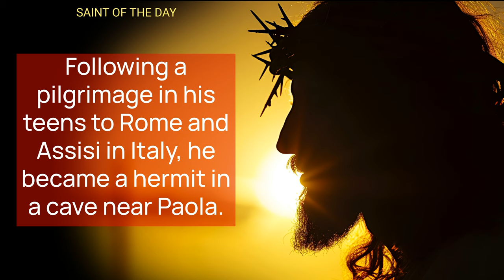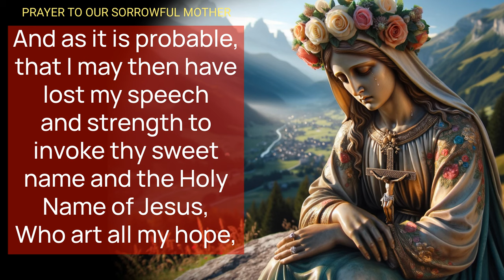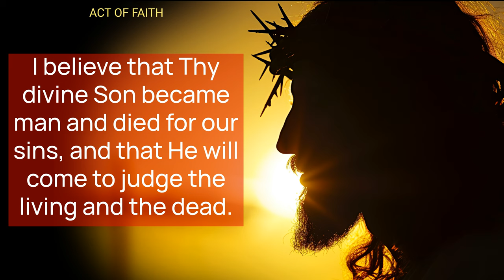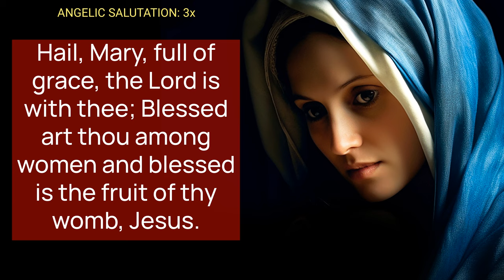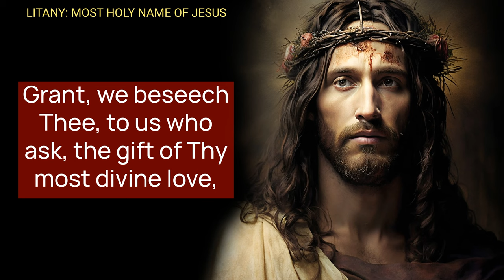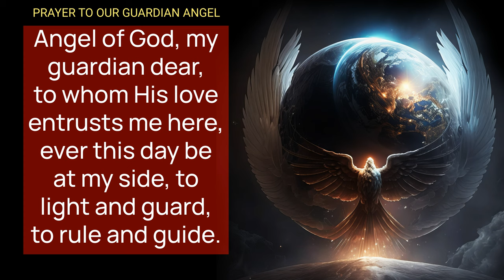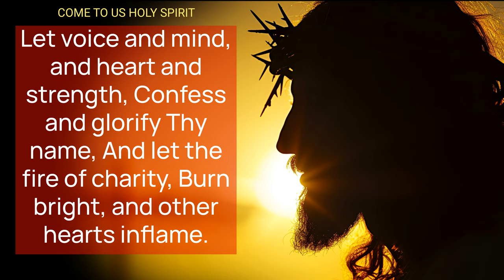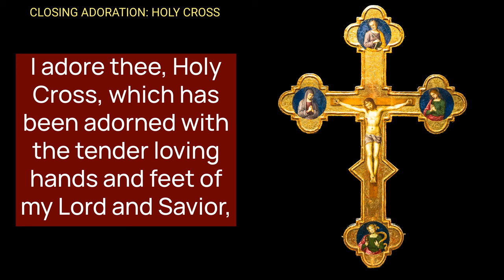TUESDAY MORNING PRAYERS in the Catholic Tradition • EASTER • (Today APR 01) | HALF HEART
Tuesday Morning Traditional Catholic Prayers with HALF HEART, honoring Saint Francis of Paola.

Tuesday Morning Prayers for Holy Week: Stations of the Cross and Devotions
Tuesday Morning Catholic Prayers and Reflections: Honoring Saint Francis of Paola

Join Half Heart comprehensive morning prayer session for Catholics, focusing on honoring Saint Francis of Paola. It includes historical background on Saint Francis, highlighting his miracles, humility, and contributions to the Catholic Church. The session encompasses various prayers such as the Lord's Prayer, Hail Mary, Litany of the Holy Name of Jesus, prayers to Saint Joseph and Our Guardian Angel, along with acts of faith, hope, and charity. Additionally, it features adorations, a morning offering through Saint Joseph, and concludes with heartfelt prayers for the Pope, the leaders of nations, and unity among Catholics. Join Half Heart in a spiritual journey, drawing us closer to God and the saints.

00:00 TUESDAY MORNING CATHOLIC PRAYERS
03:00 OUR SORROWFUL MOTHER
06:09 THE LORD'S PRAYER
06:46 REGINA CAELI
07:42 APOSTLES' CREED
08:47 ACT OF FAITH
09:24 ACT OF HOPE
09:47  ACT OF CHARITY
10:15 ACT OF CONTRITION
11:37 ANGELIC SALUTATION 3x
12:42 LITANY - MOST HOLY NAME OF JESUS
20:24 DAILY NOVENA - ST JOSEPH
21:39 GUARDIAN ANGEL
22:04 HALF HEART FAMILY PRAYER
24:22 JAM LUCIS ORTO SIDERE
25:34 COME TO US HOLY SPIRIT
26:11 MORNING OFFERING SAINT JOSEPH
28:34 PRAYER BEFORE A CRUCIFIX
29:33 SAINT MICHAEL ARCHANGEL
30:14 ADORATION: HOLY CROSS
31:13 HALF HEART